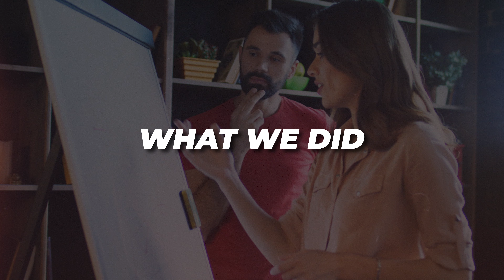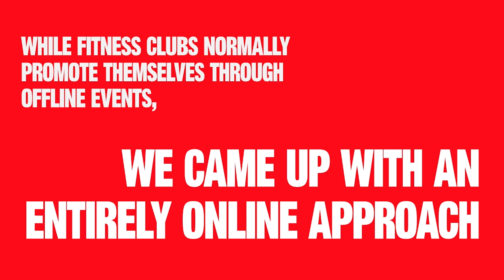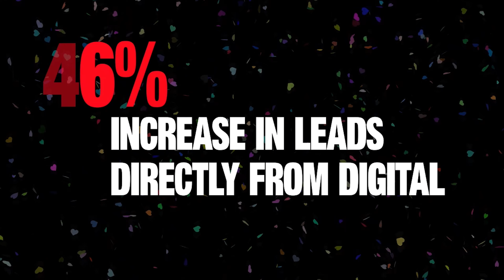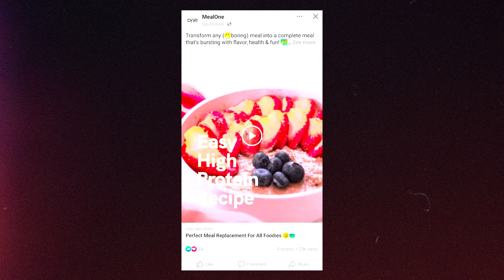Revive A Struggling Business With This Campaign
How we adopted a new online approach to drive new customers to Fitness First (Singapore) gyms after the covid-19 restrictions was lifted in 2022.

WHO AM I:
👋 Hi! I'm Nadia, a Product Marketer / Growth Hacker based in Kuala Lumpur, Malaysia. I make videos about growth and marketing.

👩‍💻 My past experience include working for Mindvalley where I executed million dollar product launches and was the launch manager of Vishen Lakhiani's second book, "The Buddha and the Badass" which made it to the New York Times Bestseller list.

Other than YT, you can follow me on 📸 Instagram where I talk not only about marketing, but feature my doggo, Reggie the Golden Retriever, A LOT!